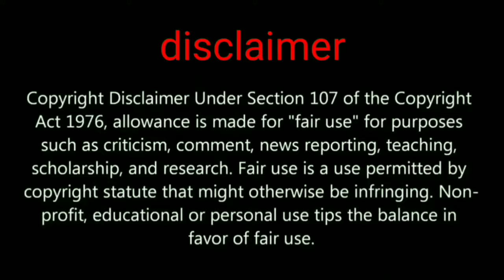Pubg Mobile new mode mission ignition coming soon in next update MISSION IGNITION MODE GAMEPLAY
Pubg mobile mission ignition mode is coming soon

GADGET UNBOXING

My channel tags ignore this part